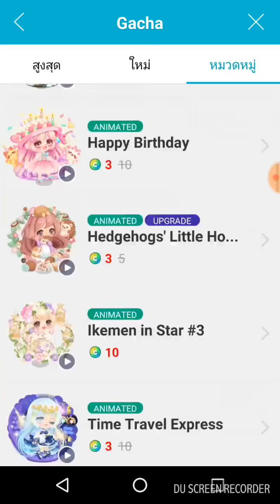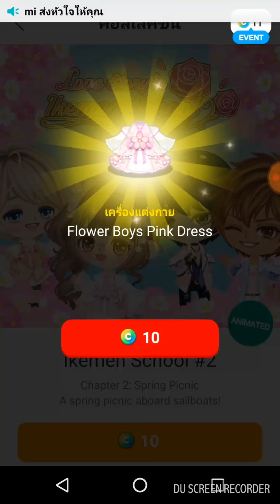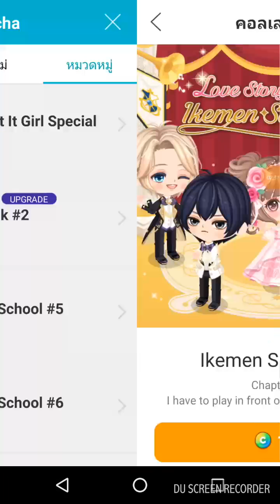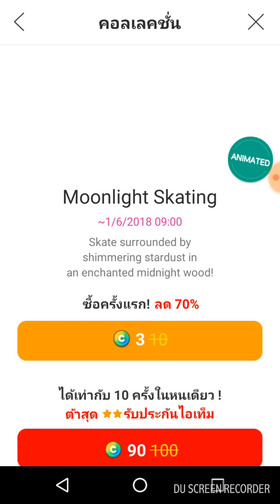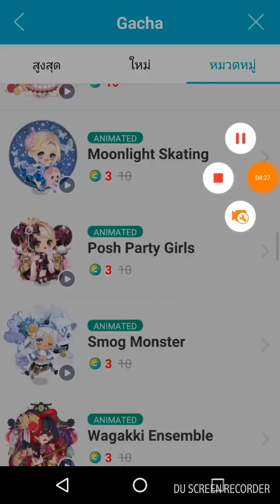Line play #11 | สุ่มกาช่าแคช + หมุนสปิน ความเกลือ!!